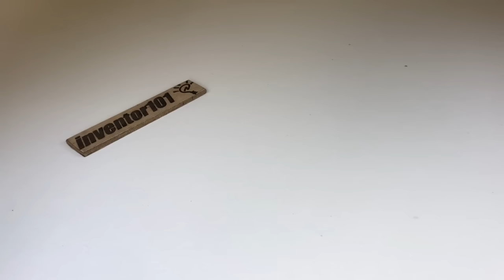How to make a hot air gun using glow plug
How to make hot air gun using glow plug

Another glow plug project 👉how to make a foam cutter pen using glow plug

⚠️ Warning! Do not try this at home, anything you try in this video is at your own risk be safe.